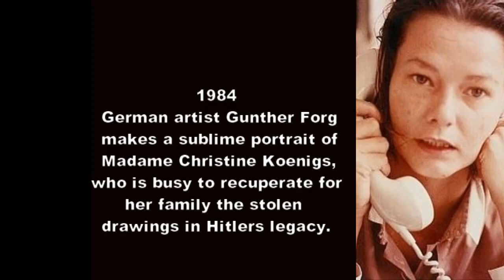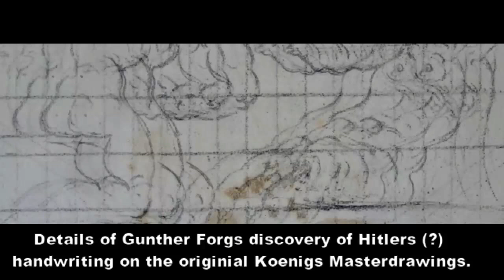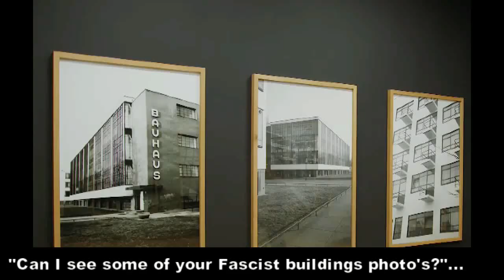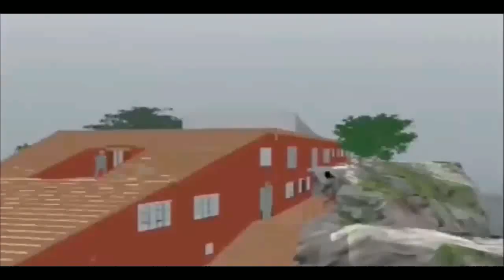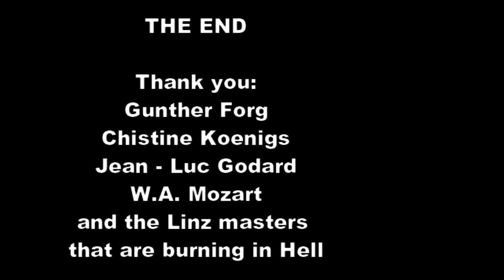The Franz Koenigs collection shown in LInz Hitler Museum is presented by Hans Posse & Gunther Forg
The New Rabotnik{ 391  }  We already informed you about the opening of the New Hitler Museum in Linz. We showed the Eva Braun  interventions and dreams. Now on view  some of the most valuable works on paper from the Franz Koenigs collection that was looted by Hitler in 1940 short after the bombardment of Rotterdam by his Nazi fighters.
Now also  a sensational contribution of Adolf Hitlers Watercolours in relation with Gunther Forgs monumental photographies. Images of the ruined state today of so many Nazi buildings in Italy and Germany. And against the background of Hitlers frivolious Watercolours - also seen here - they form a tragic proof of his schizophrenic personality.
As a bonus, also some portraits of Gunther Forgs friends. A special emphasis on Christine Koenigs, the woman who fights for the return of the stolen collection of Masterdrawings to her family.